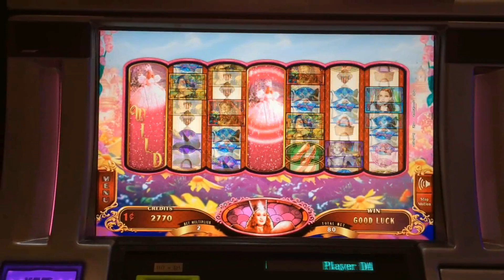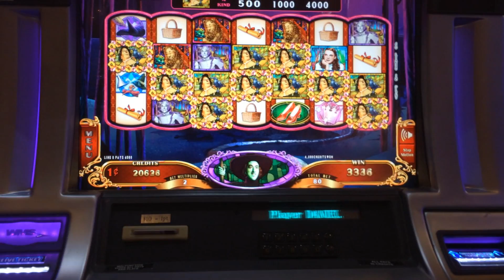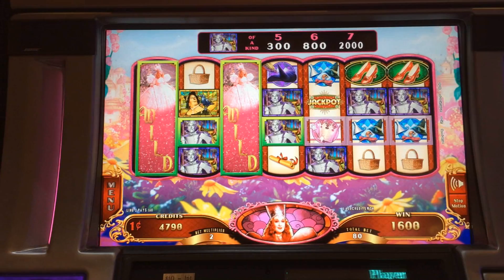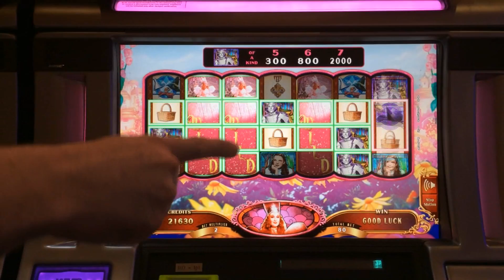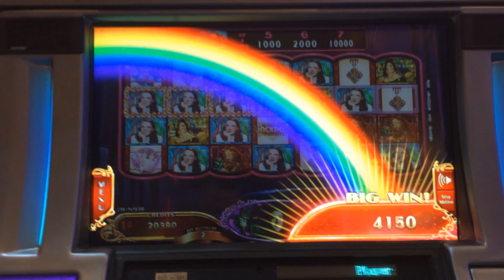★ BIG SLOT MACHINE FUN WINS!! Wizard of Oz Ruby Slippers 2 Slot Machine Bonus! ~WMS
Wizard of Oz Ruby Slippers 2 Wicked Witch Slot Machine Bonus! ~WMS

Ruby Slippers 2, Wizard of Oz Slot, is my new favorite slot machine.  My favorite bonus within Ruby Slippers 2 is the Wicked Witch feature I present to you here (five of them).  You can win some huge amounts if things line up right. To make the slot bonus more exciting, Glinda the Good Witch can show up once the chosen symbol is added (up to 346 added symbols) and add WILD REELS! Up to five!  You will quickly see how Ruby Slippers 2 by WMS is capable of producing some BIG WINS! Relatively speaking, chances are medium to get a slot machine jackpot on a medium sized bet on this Ruby Slipper 2 Slot Machine! Enjoy!

All video artwork is used with permission or is my own work.

The Wicked witch and Glinda battle it out on Ruby Slippers 2! Watch for some FUN and BIG WINS!  :)